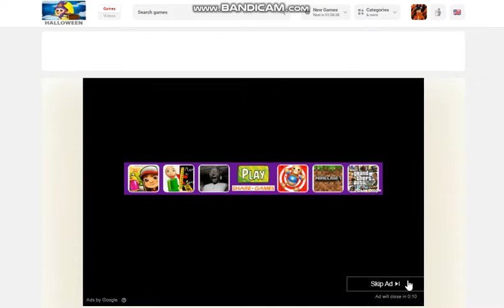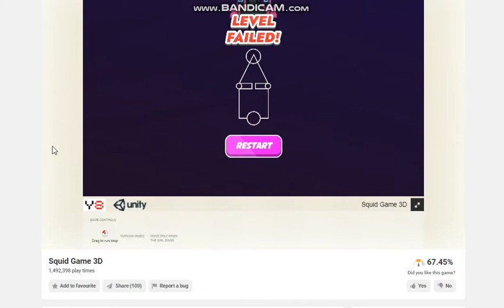Playing Squid Game 3D Game on Y8 instead of Roblox is down (2021)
Roblox is down (October 29, 2021)